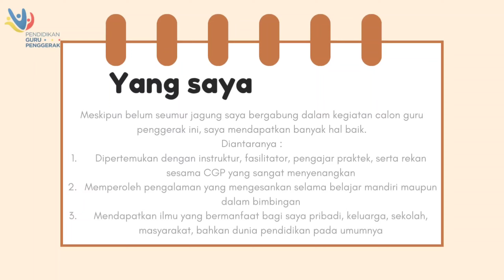JURNAL REFLEKSI DWI MINGGUAN MODUL 1.1 || CGP Angkatan 9